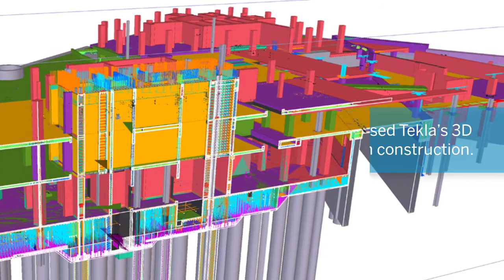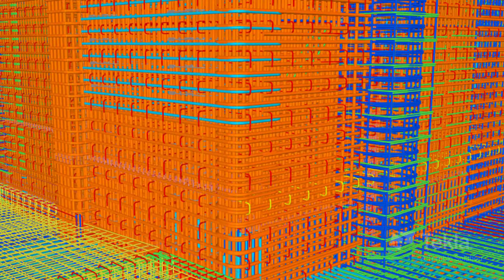One Nine Elms, Regno Unito - Miglior progetto Commercial Tekla Global BIM Awards 2020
One Nine Elms è un’area di sviluppo urbano sulla riva sud del Tamigi con un valore totale di circa 328 milioni di euro. Il BIM è stato particolarmente utile per modellare una delle zattere di base del nucleo situate a due piani sottoterra, richiedendo che tutte le piante e i materiali fossero forniti attraverso piccoli fori e costruiti in condizioni di tenuta. Durante tutto il progetto, il modello 3D è servito come un’unica fonte di verità e ha immediatamente evidenziato aree di forte congestione e gravi scontri di sbarramento che avrebbero causato costosi ritardi. L’appaltatore ha anche beneficiato del BIM con Tekla Structures poiché questo progetto di costruzione richiedeva una logistica dettagliata e pianificata a causa delle complesse condizioni di lavoro e dell’entità del getto di calcestruzzo. Il progetto presenta una delle più grandi colate continue di calcestruzzo mai intraprese nel centro di Londra, che i lavoratori hanno completato con successo visualizzando i modelli BIM sul campo utilizzando la piattaforma di collaborazione Trimble Connect.